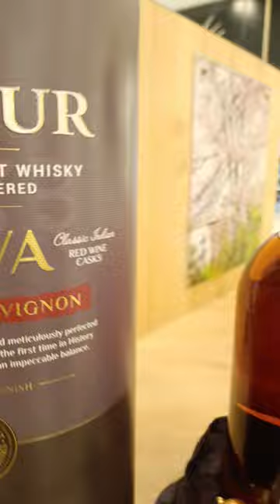RAMPUR SINGLE MALT